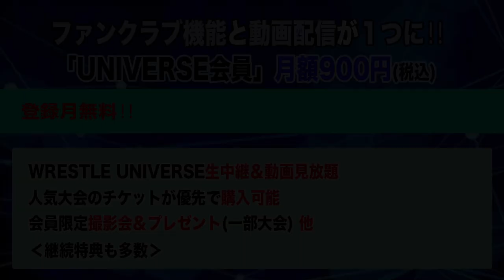D王GP 2021 Aブロック公式リーグ戦！ 彰人 vs MAO／2020.11.22 後楽園大会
D王 GRAND PRIX 2021 in KORAKUEN HALL！Aブロック公式リーグ戦 彰人 vs MAO を配信開始！

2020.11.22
大会名：D王 GRAND PRIX 2021 in KORAKUEN HALL！
会場：東京・後楽園ホール

○第二試合 30分一本勝負
彰人 vs MAO

WRESTLE UNIVERSEでは、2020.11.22 後楽園大会の全試合配信中！

▶DDTグループの試合が見放題！